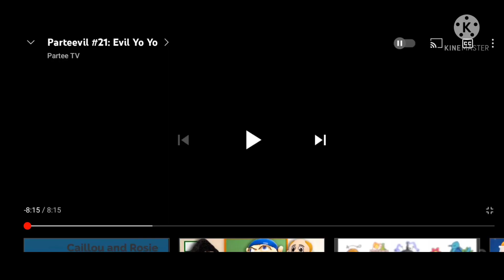Parteevil: Harold Gets Locked Out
Goody and the kids want to have a Christmas party. But Harold won't let them. So he gets locked out